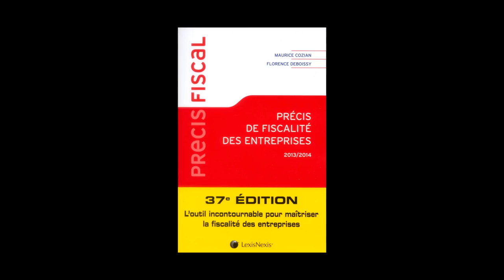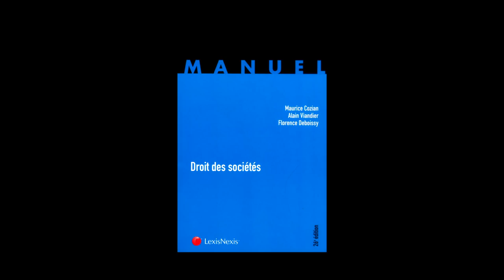Florence Deboissy - Précis de fiscalité des entreprises 2013-2014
A l'occasion du 2e Salon du livre Juridique de l'Université Montesquieu Bordeaux IV qui s'est déroulé le 10 octobre 2013, Florence Deboissy vous présente "Précis de fiscalité des entreprises 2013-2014" et "Droit des sociétés" aux éditions LexisNexis.